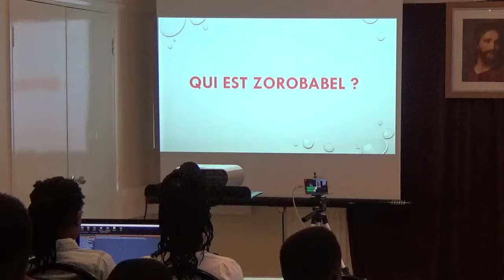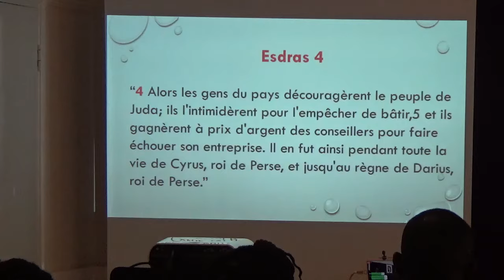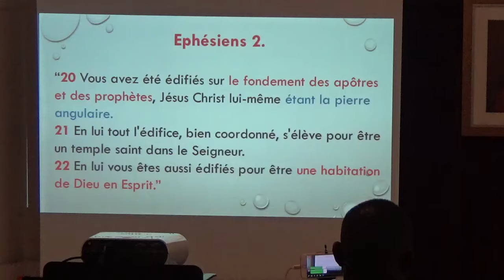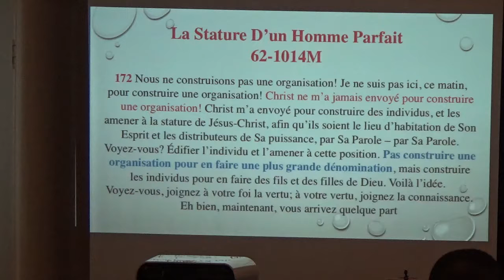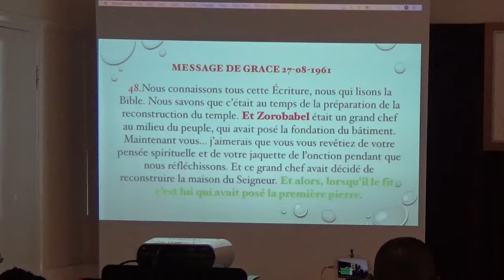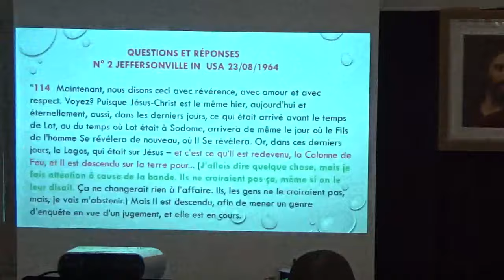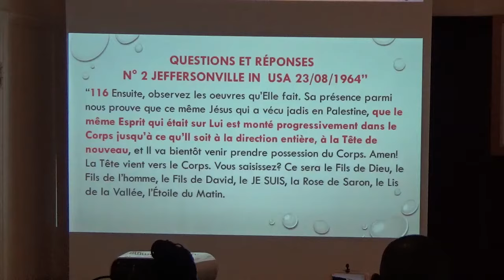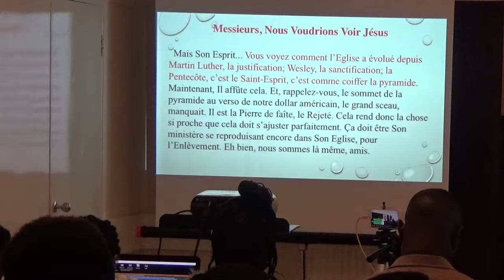QUI EST UN PROPHETE? 5. (QUI EST ZOROBABEL)